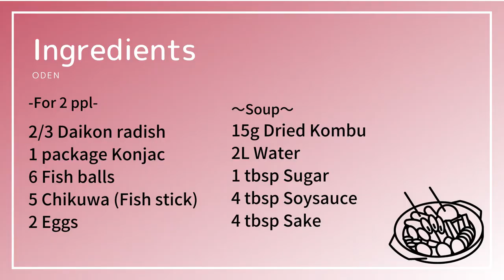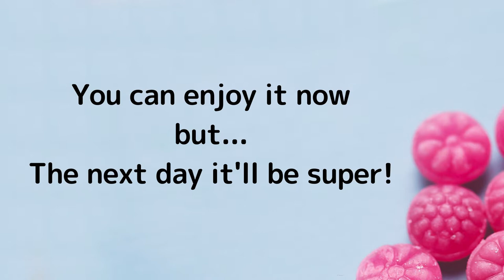How to cook Oden (Japanese hot pot with fish cake 英語の鍋のレシピ) : Authentic Japanese food comes home!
Hello, I’m Aoi. I’m Japanese, I love to cook and also teach cooking online.

Today I’m going to show you how to make Oden, Japanese hot pot with fish cake

The delicacy of this dish is the broth has tons of flavour from vegetables and fish cake.

So shall we get started? Let’s cook!